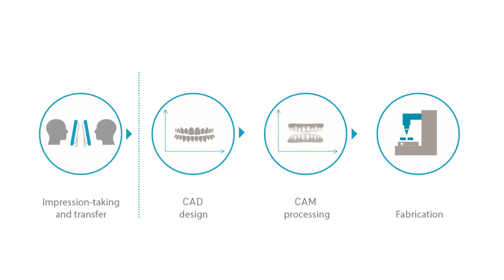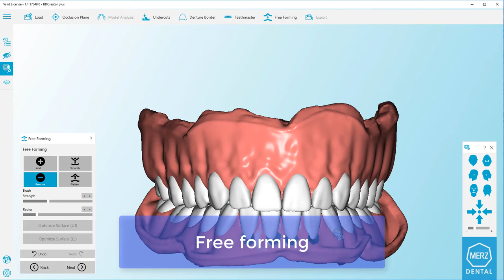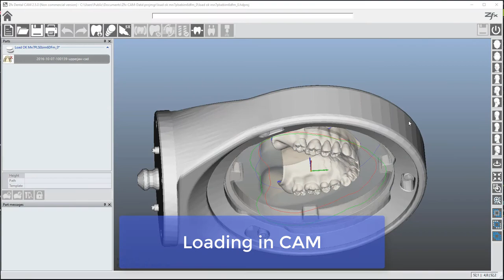Zfx Baltic Denture System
Computer-aided production of complete dentures